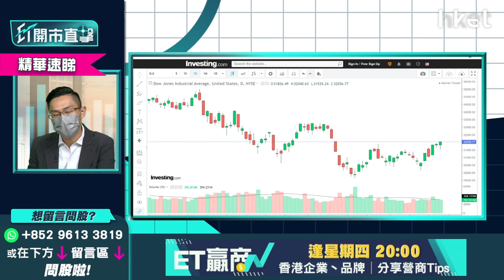【ET開市直擊】（精華）道指上望反彈目標速覽 拆解美股兩大關鍵因素：拜登確診、美國議息